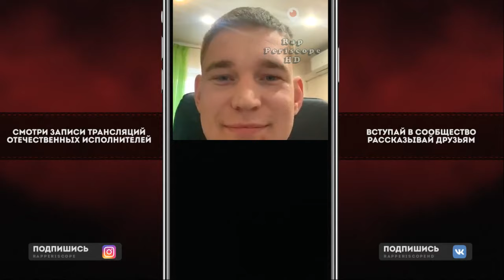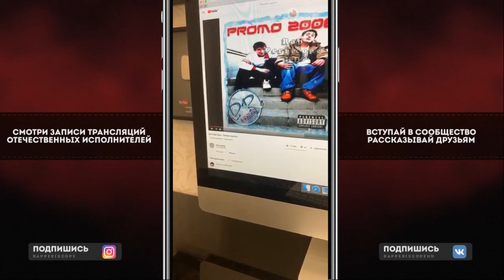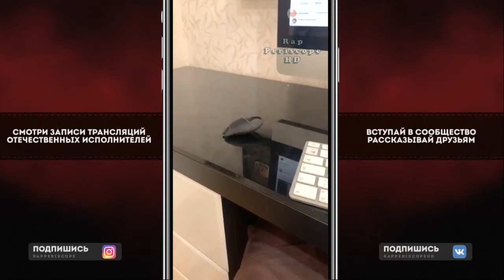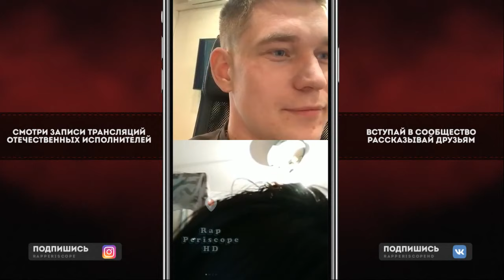Ресторатор & Баста & Obe 1 Kanobe о уходе с Versus, Угадай Мелодию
Цены на Лучшие Смартфоны 2020

Instagram Oxxxymiron
Instagram баста
Instagram Kizaru
Instagram Schokk
Instagram Face